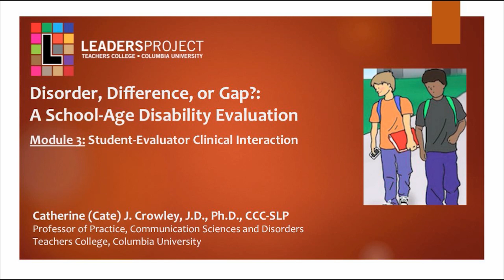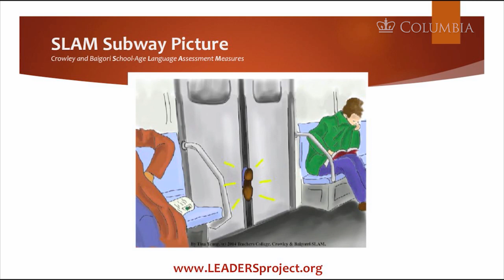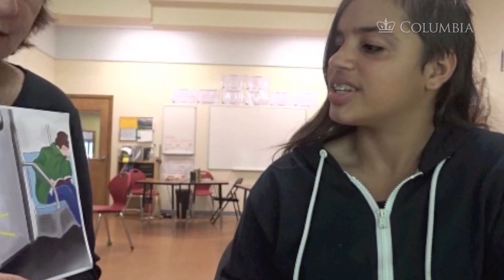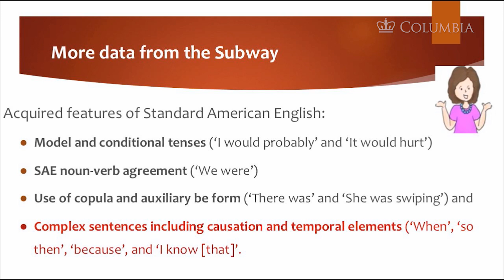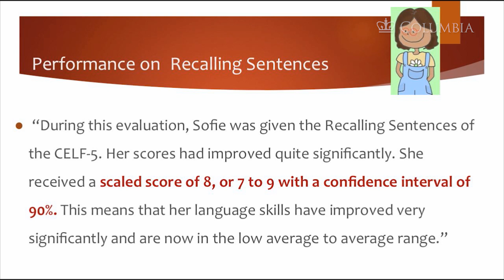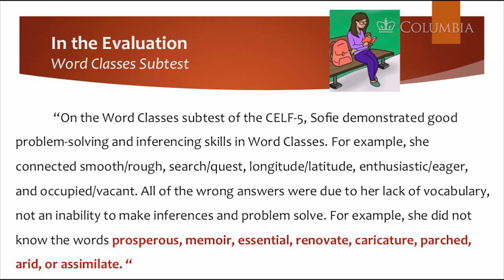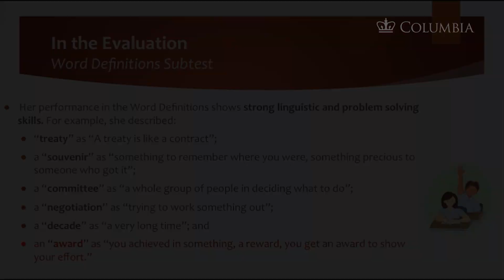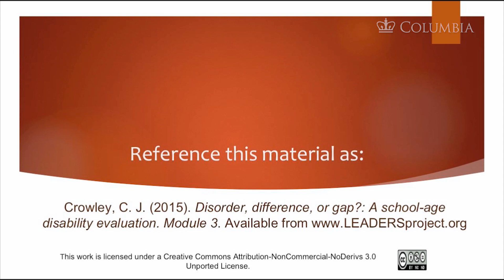DDoG Module 3: Student-Evaluator Clinical Interaction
Disorder, Difference, or Gap? A School-Age Disability Evaluation

Module 3: Student-Evaluator Clinical Interaction

In this module, Cate analyzes the results of her direct clinical interactions with Sofie. Using the SLAM Subway picture and CELF-5 Recalling Sentences, Word Classes, and Word Definitions subtests, we find out that Sofie has acquired all of the features of Standard American English but has significant gaps in vocabulary knowledge.

The SLAM and other assessment materials that Cate used with Sofie in this module are downloadable for free

English subtitles are available for this module by pressing the "CC" button on the video above.